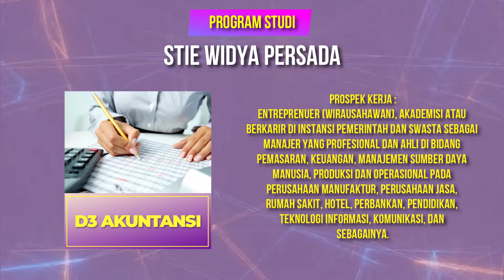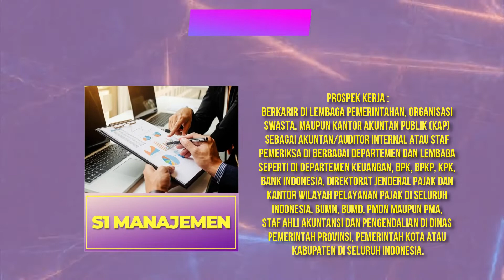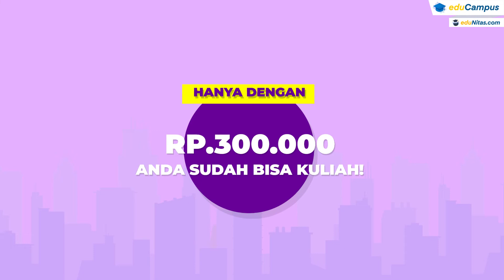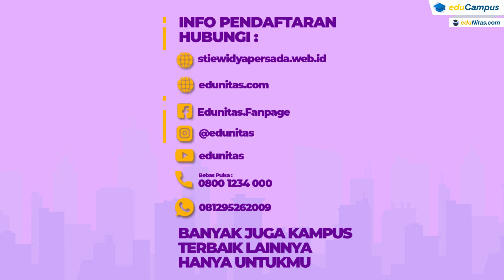Jangan Ngaku Warga Buncit Raya, Kalo Gaktau Kampus STIE Widya Persada!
Haloo Sahabat Edunitas, Kamu yang tinggal di Jakarta Selatan? Khususnya sekitar Jalan Buncit Raya? dan masih bingung nyari kampus Ilmu Ekonomi dimana? Jangan khawatir kami akan memberi solusinya, Kampus manakah itu?!
Sekolah Tinggi Ilmu Ekonomi Widya Persada
Jl. Buncit Raya No. 486 Jakarta Selatan
Tersedia Jurusan :
D3 - Akuntansi
D3 - Manajemen
S1 - Akuntansi
S1 - Manajemen
Prodi Terakdreditasi Lho!
Dengan Biaya Sebesar 300rb Kamu sudah bisa kuliah lho! ini adalah Solusi Kuliah Karyawan dan Reguler yang terbaik untukmu Dengan Biaya yang terjangkau dan Juga Berkualitas! Dengan Pendidik (Dosen) yang berkompeten menjadi Solusi bagi mereka yang ingin meningkatkan jenjang karir serta pendapatan/gaji
Jadi kamu nunggu apalagi?
Ayo! Segera daftarkan diri kamu, Sebelum Quota Penuh dan Biaya Kuliah Naik! Link Pendaftaran di :

eduNitas,
eduNitas Adalah Informasi lengkap seputar Dunia Pendidikan (Formal/ Informal) dan Karir Info Kampus, Sekolah, Pelatihan, Seminar, Bimbel, Biaya Pendidikan, Beasiswa, Pendaftaran Prospektus Jurusan / Program Studi, Info Karir, Rekomendasi Pekerjaan dll. Semuanya terhubung menjadi satu hanya di eduNitas

Being Succesful Is Easy.